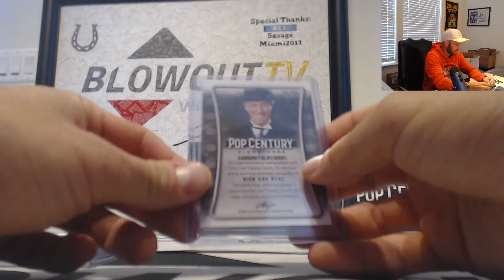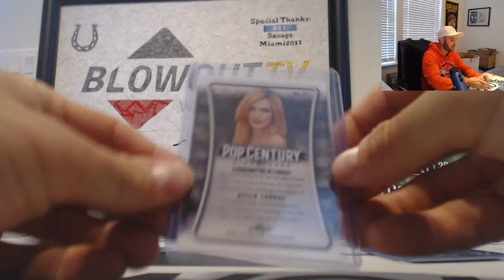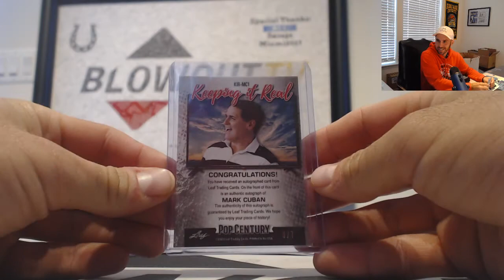2020 Leaf Metal Pop Century Multi Box hit Draft Rd 7 October 22nd